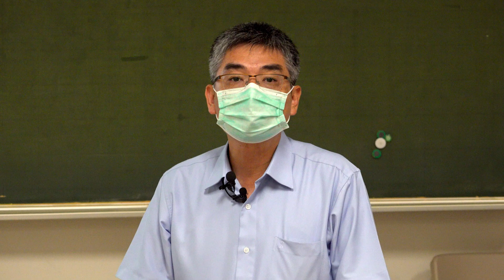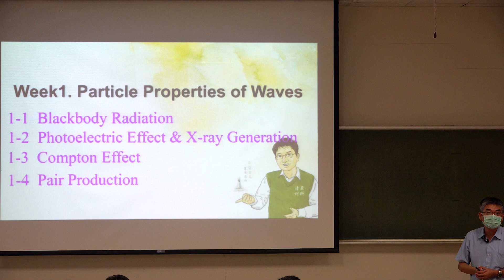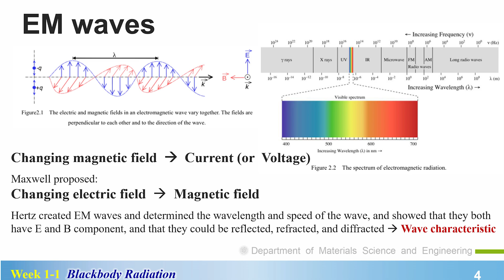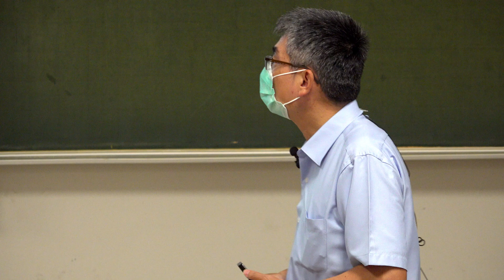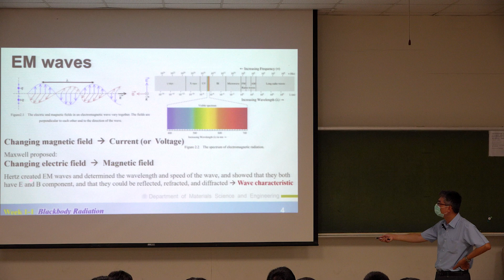10910賴志煌教授量子物理:第2AR講 Particle Properties of Waves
L2_A
EM waves